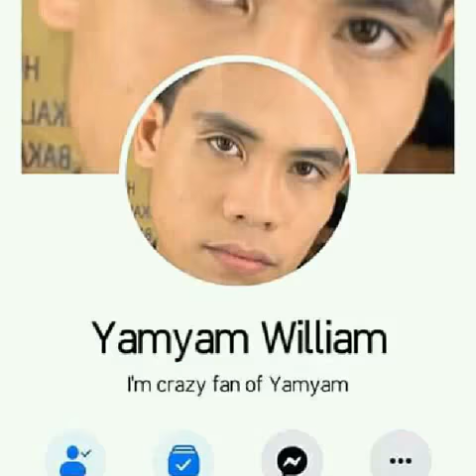YamYam Gucong PBB8